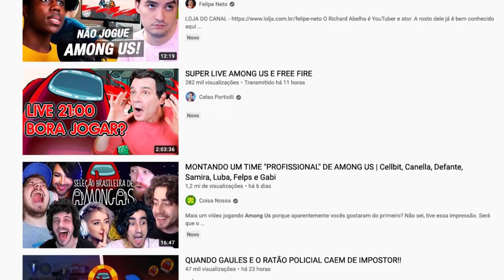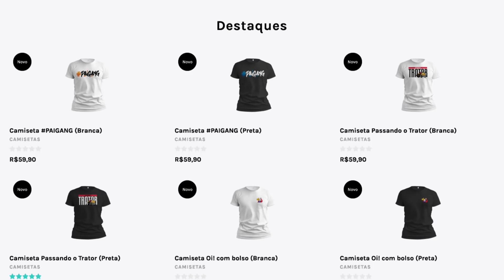OS VÍDEOS MAIS TRISTES DE AMONG US (Animação) - PAI TAMBÉM VLOGA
OS VÍDEOS MAIS TRISTES DE AMONG US - PAI TAMBÉM VLOGA
A Família mais divertida do Youtube trazendo vídeos diários para a sua alegria!

✓ 𝐈𝐧𝐬𝐭𝐚 / 𝐓𝐰𝐢𝐭𝐭𝐞𝐫 / 𝐅𝐚𝐜𝐞 / 𝐓𝐢𝐤 𝐓𝐨𝐤 →  @PaiTambemJoga